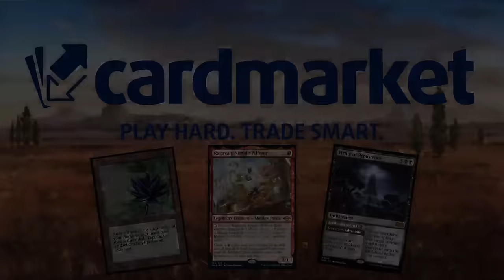SOBRE LA ROTACIÓN DE ESTÁNDAR DE 2024